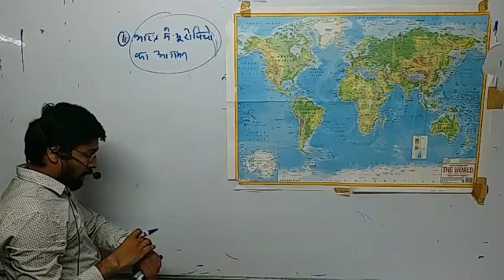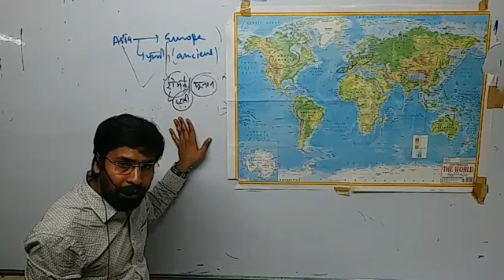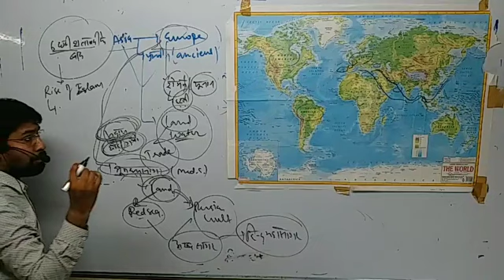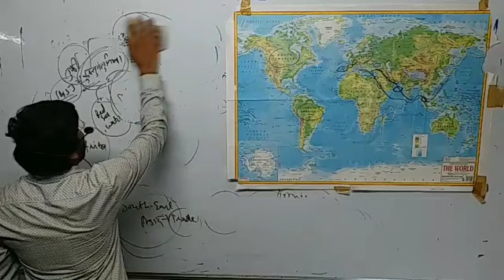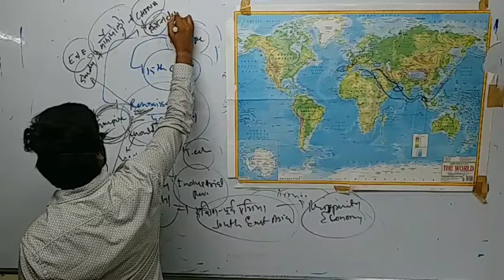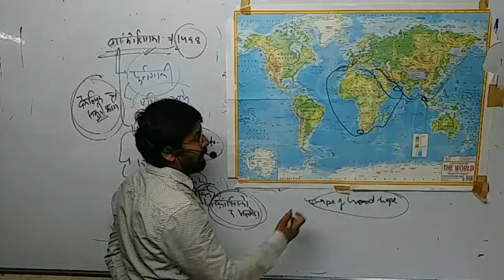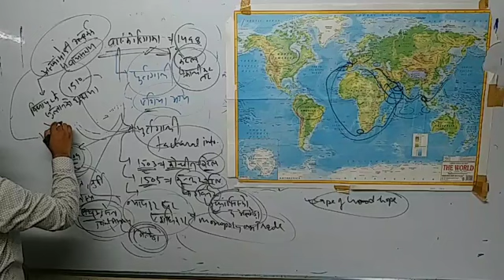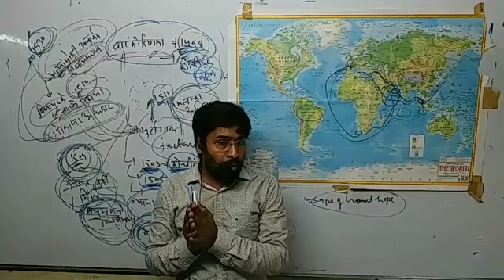Indian modern history Lecture-2 by Vinod nagar...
Arrival of protugues,thier policies,arabian influence on trade with south east asia,
This lecture is imp. For Upsc,mppsc,cgpsc,Rpsc,Mpsc,uppsc and other comp. Exams.